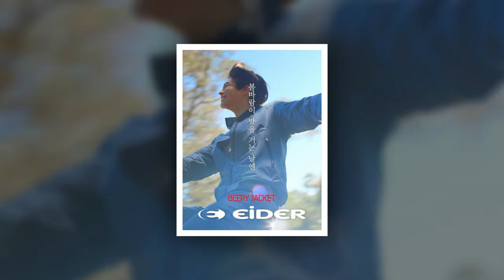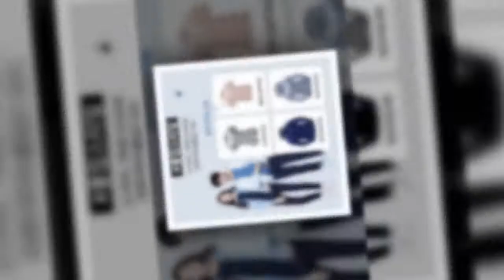[180420] Parkbogum Eider IG✌👍🤳